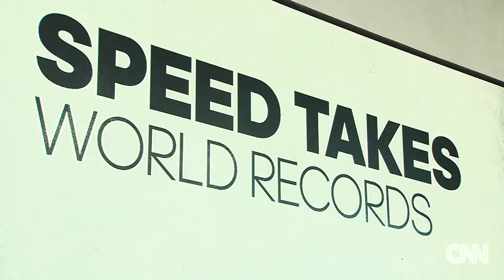South African stuns the world at Rio Olympics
South Africa's Wayde van Niekerk stunned the world winning the 400-meter gold medal, but his world record is just the tip of an amazing story.